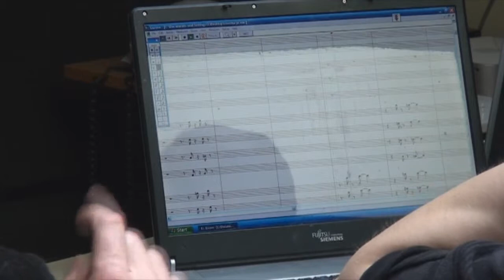Jazz and Stage Music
The Faculty of Jazz and Stage Music educates students in three specialities, namely, composition and arrangement, instrumental, and vocal studies. Students of jazz music constitute a colourful group of diverse and extraordinary personalities seeking artistic fulfillment and the possibility of individual expression in music.

This faculty offers a wide range of different styles, including Contemporary Jazz, Fusion, R&B, Pop, Funk and Jazz-Rock. All classes are conducted by eminent artists and distinguished teachers. The pride of our Jazz and Stage Music Faculty is our Big-Band which has won awards at numerous national and European competitions. A most distinctive and expressive group of musicians are the students educated in classes of piano, saxophone, guitar, double bass, trumpet, trombone and percussion, with vocal studies also producing amazing vocal group.

Students of Jazz and Stage Music, above all, love music and with a true passion and they totally devote themselves to it. They take active participation not only in the artistic life of the Pomeranian Region but also in national and international festivals and music competitions.